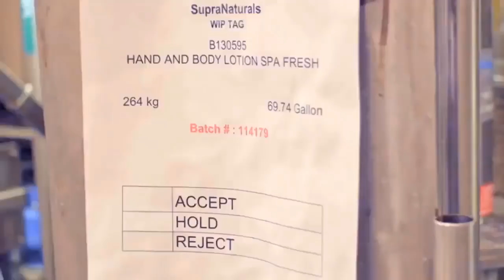Sisel Introduction 2018